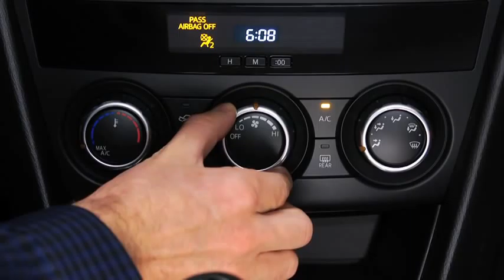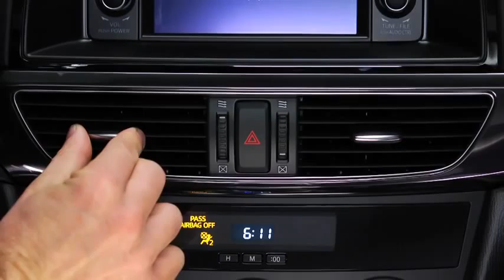2014 Mazda6 — Manual Climate Control Mazda USA